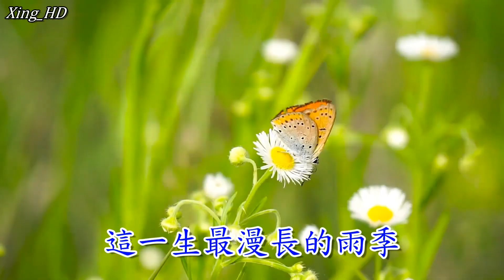李克勤●辜負你的情